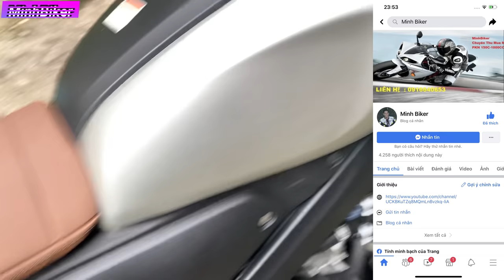Đi Mua Xe moto Yamaha XSR 155 Cho Em trai cọc xe đã lâu | MinhBiker